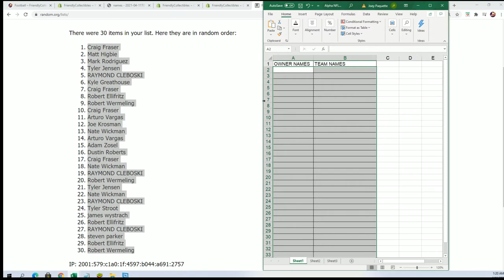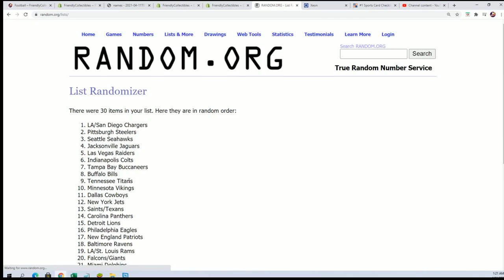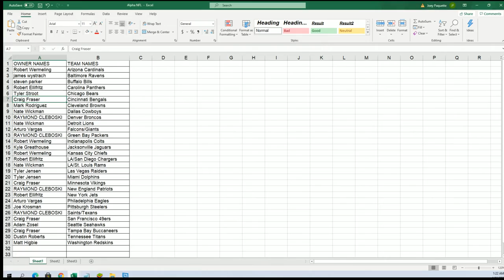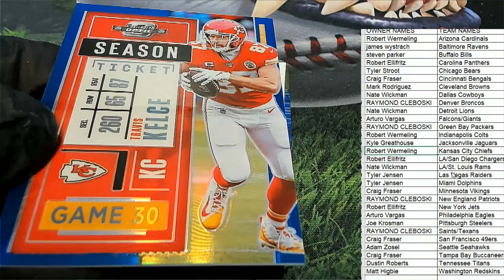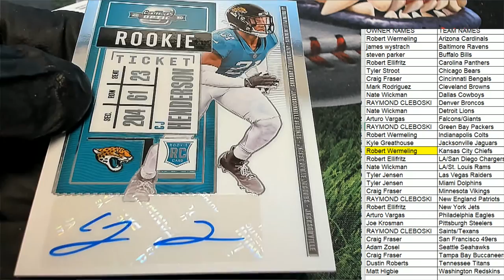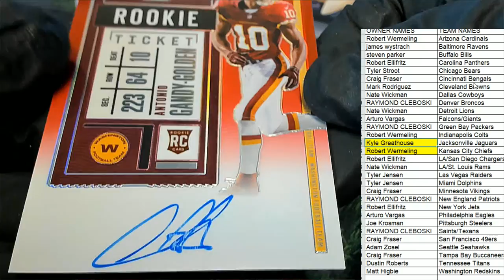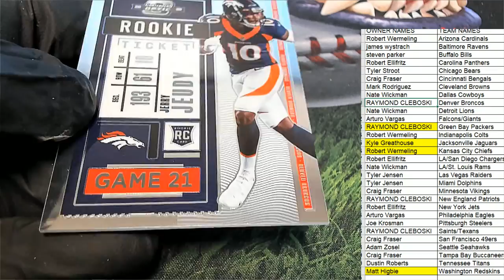2020 Panini Contenders Optic Football Hobby Box ID 20PANCONOPT101